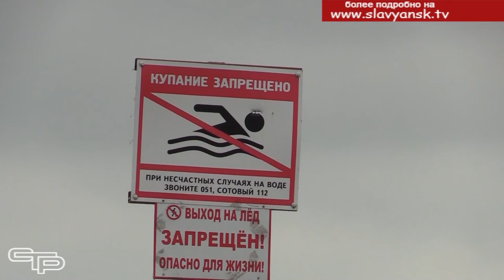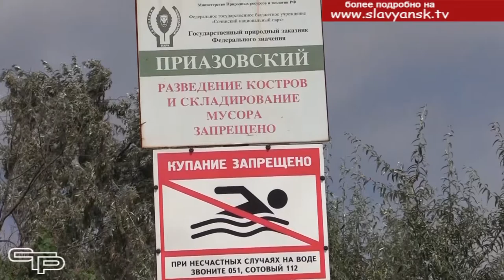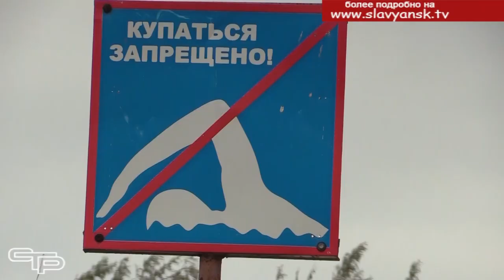Трагедия по халатности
Летом все стараются побывать на море. Но, к сожалению, отправляясь на отдых, многие забывают о правилах безопасности. Такое халатное отношение к собственной жизни, и что самое страшное, к жизни детей, зачастую приводит к трагедии.  С начала лета на территории района утонуло 11 человек